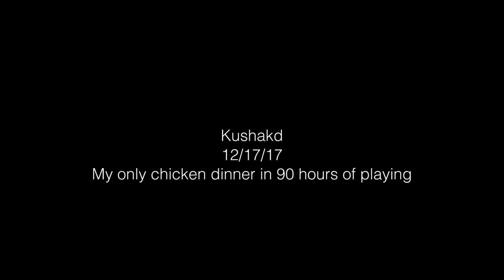PUBG chicken dinner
My only one to date bc I'm bad